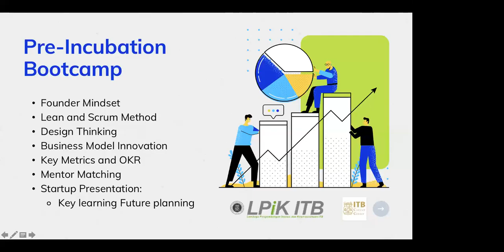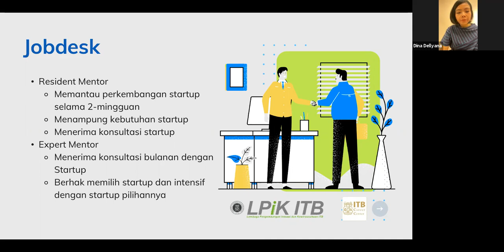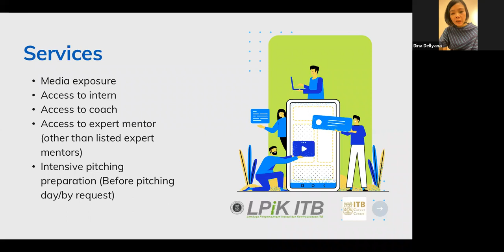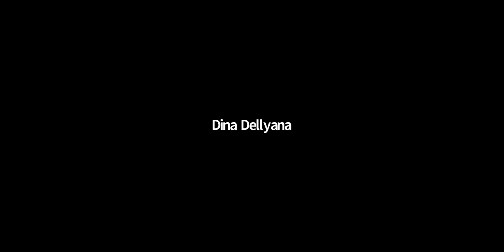Opening Ceremony PMW x TOP 2020 - Part 2